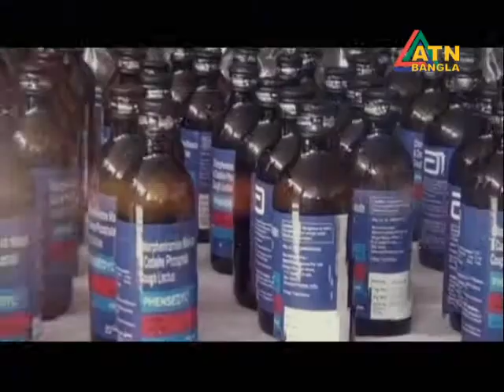Mercantile Bank Limited Promises Moner Kotha। মাদক নির্মূলে সুস্থ্য বিনোদন। 20 April 2019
Mercantile Bank Limited Promises Moner Kotha।।
উপস্থাপনা ও পরিচালনাঃ ইসমাত জেরিন খান

আজকের বিষয় : মাদক নির্মূলে সুস্থ্য বিনোদন

আজকের অতিথি

১। অধ্যাপক ড. মেহজাবিন হক
চেয়ারম্যান, এডুকেশনাল এন্ড কাউন্সেলিং সাইকোলজি বিভাগ, ঢাকা বিশ্ববিদ্যালয়

২। এস. ডি. রুবেল
সঙ্গীত শিল্প।